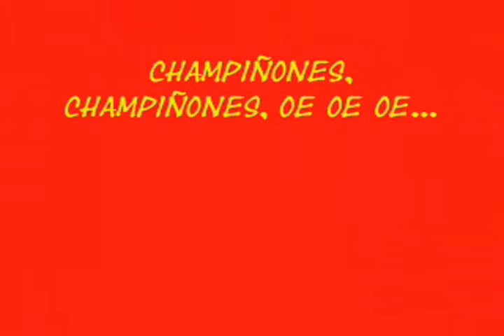11 - JL CAMPEONES DEL MUNDO.vob